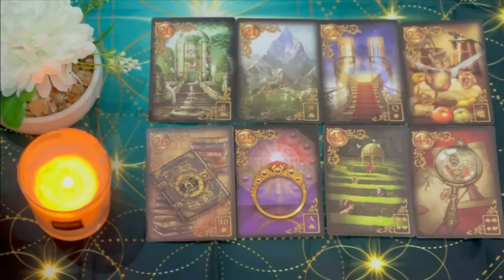LEO‼️ WARNING GET READY THIS PERSON IS GOING TO DO SOMETHING UNEXPECTED‼️ MUST WATCH DEAR!!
Leo Love
Leo 2024
Leo today
JULY